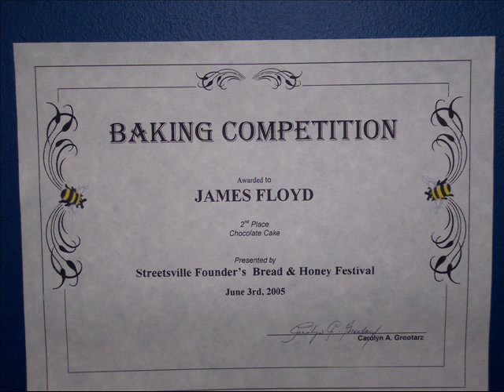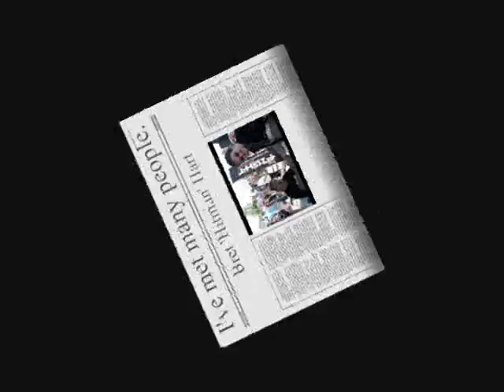My Drama Intro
I'm making this for my drama class.